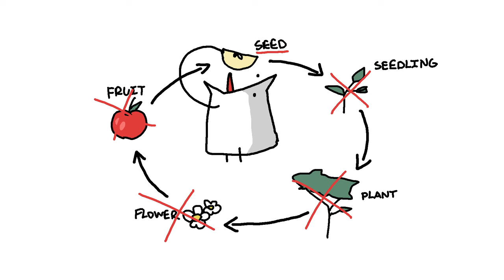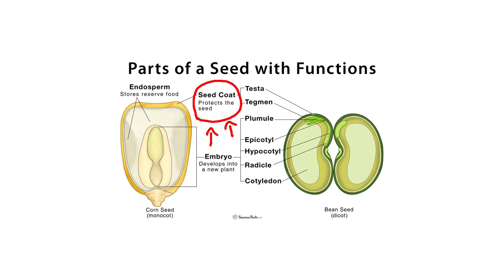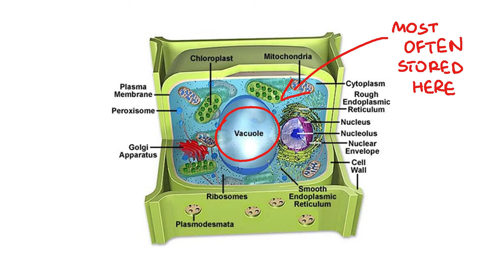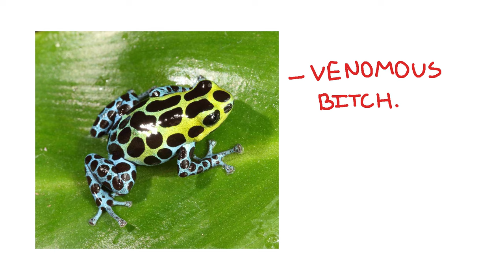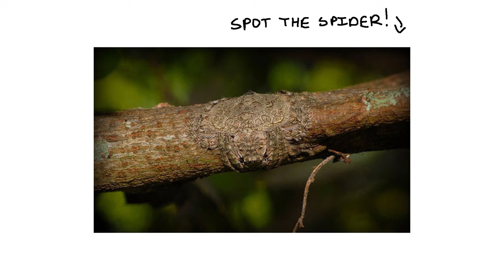different ways nature says: DO NOT EAT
explaining the ways plants and animals signal others that they are toxic.
this video will answer the questions: why are fruit seeds bitter? what is the most poisonous color? are all vibrant animals poisonous? and how plants ward off predators?
oh also why ur dog likes eating baby wipes. enjoy.